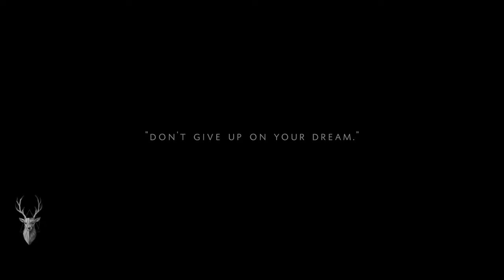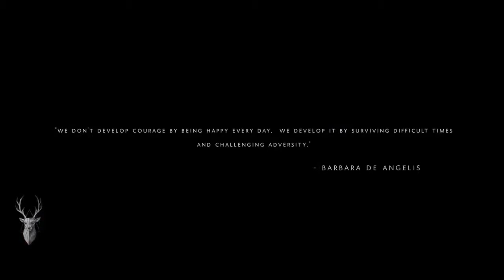motivation take action and face your fears motivation 2